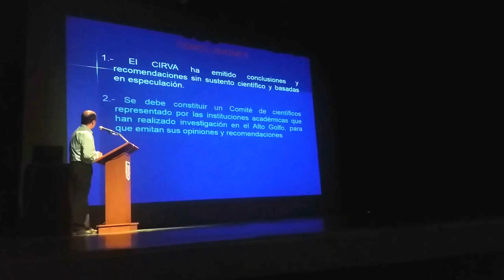La veda a pesca en Golfo acción sin sustento y por especulación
El Dr. Manuel Salvador Galindo Betc de la UABC concluye en conferencia pùblica que Gob. Fed. usó estudio basado en especulaciones y ausencia de información científica para sustentar la Veda a pesca en alto de Golfo de California